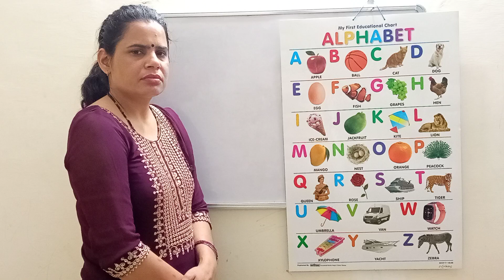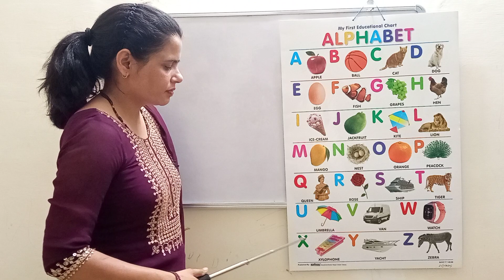Learn English alphabets